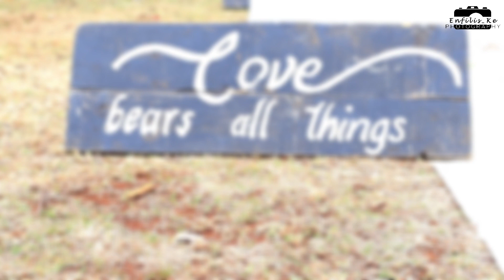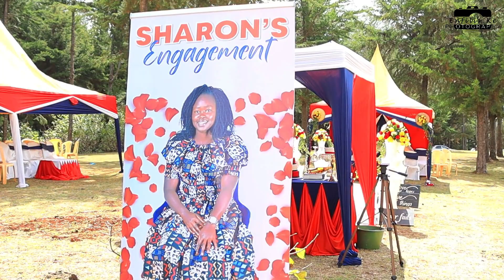Obadiah & Sharon Engagement (KOITO) Trailer - Kipsoen Elgeyo Marakwet County